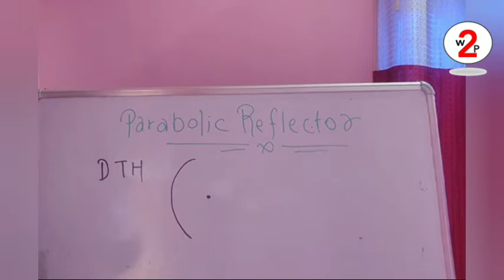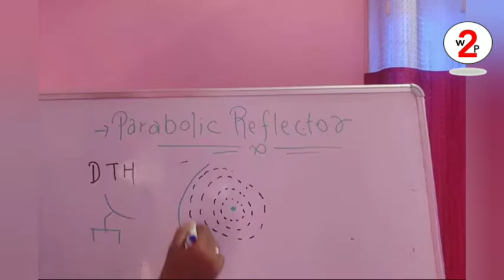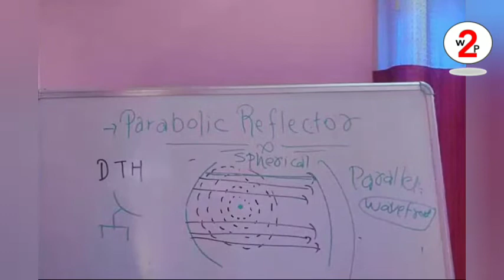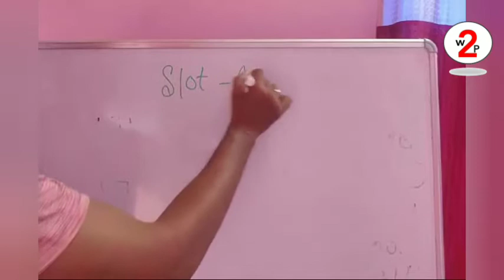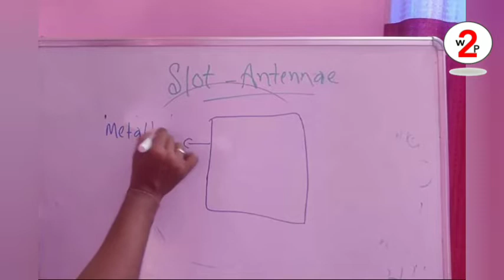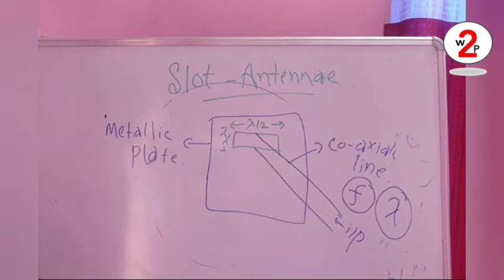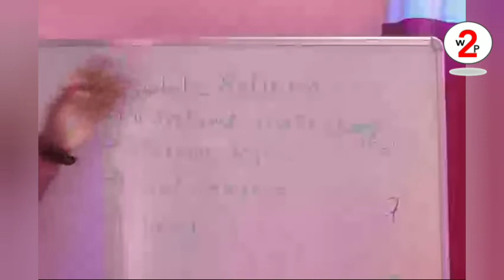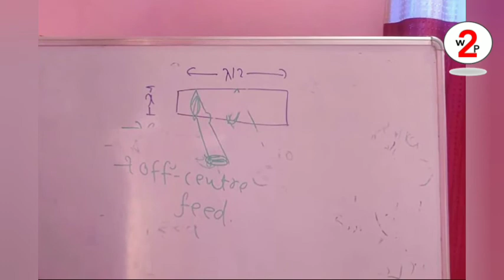Parabolic Reflector | Slot Antenna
Parabolic Reflector and Slot Antenna

Unit : Microwave Components & Antennas
Subject : Microwave Engg.
Branch : Electronics Engg.
By : Manikanchan Sir